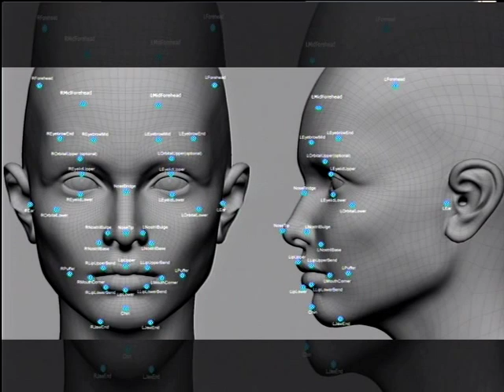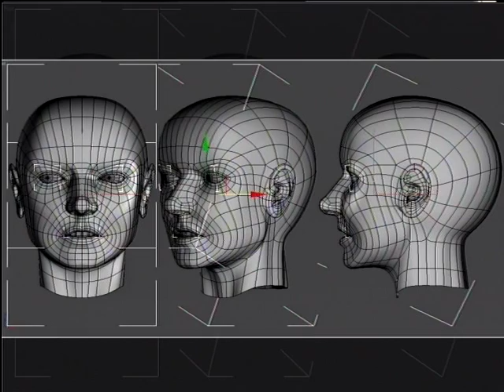Facebook to launch Facial Recognition Tech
Facebook researchers have unveiled new research that allows them to recognise you without even needing to see your face.